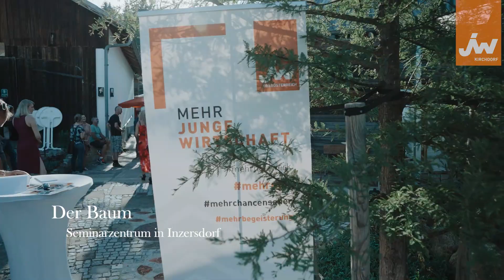WKOÖ Bezirksstellen | Imagevideo JW Kirchdorf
Imagevideo der Jungen Wirtschaft im Bezirk Kirchdorf